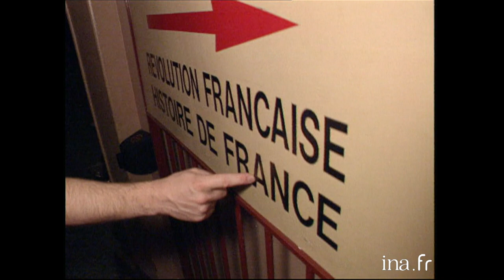Quand François Rollin engueule Thierry Ardisson | INA Arditube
Paris Dernière | Paris Première | 04/11/1995
Dans un bar, François Rollin est assis, en colère et râle parce que Thierry Ardisson est en retard.
   François Rollin   emmène Thierry Ardisson au musée Grévin et ils se baladent dans le musée   puis François Rollin commente ce qu'ils voient en faisant des blagues.
   François Rollin l'emmène sur la scène de la salle de spectacle du musée Grévin. Il reproche à Thierry Ardisson  ses choix de reportage autour de la pornographie.